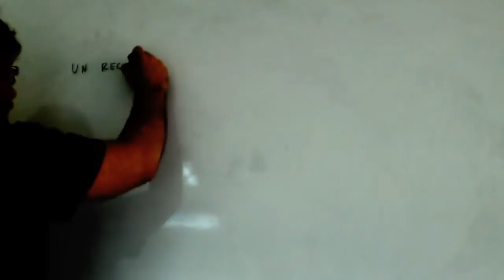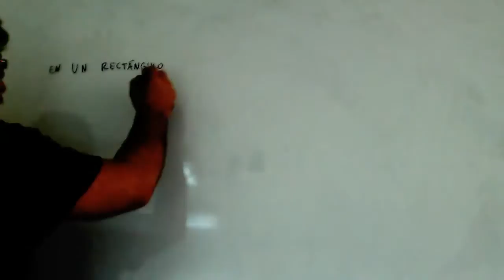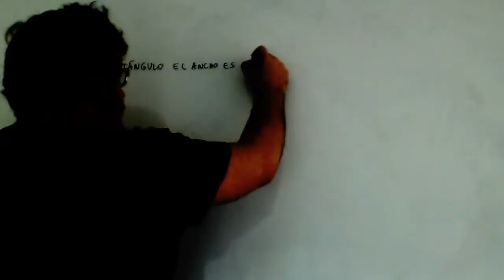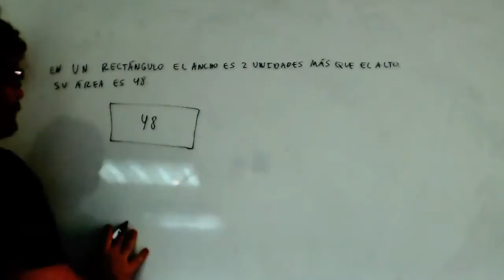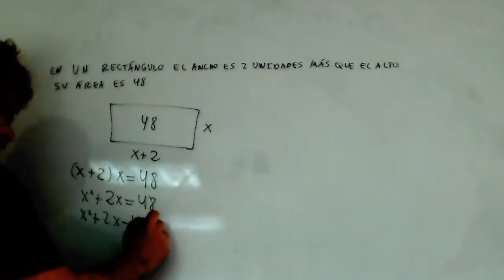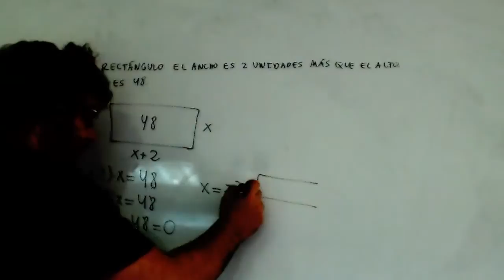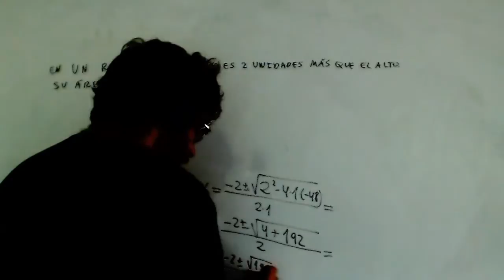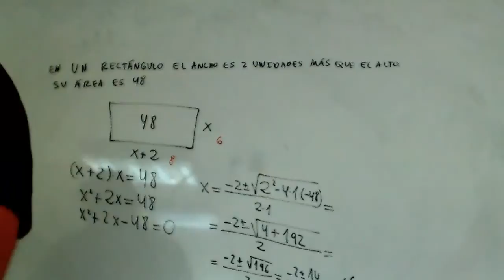Problema ecuaciones rectangulo Ancho 2 unidades mas que alto Academia Usero Estepona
Problema ecuaciones rectangulo Ancho 2 unidades mas que alto